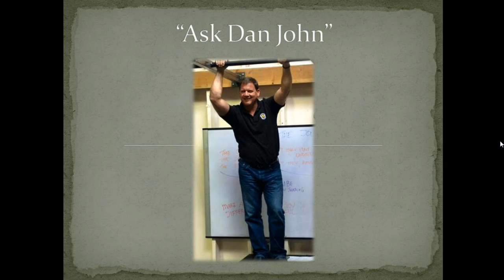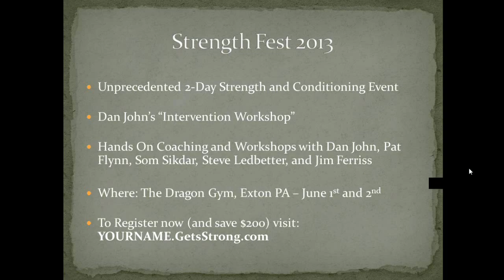"Ask Dan John"